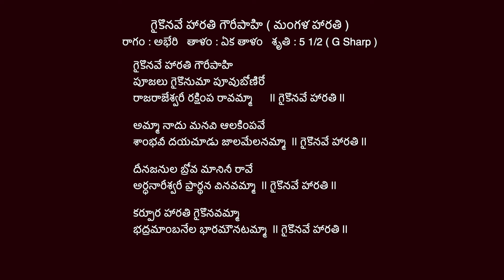Learn Gaikonave harathi Gowri pahi | గైకొనవే హారతి గౌరీపాహి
** Song Credits **

గైకొనవే హారతి గౌరీపాహి ( మంగళ హారతి )
రాగం : అభేరి   తాళం : ఏక తాళం   శృతి : 5 1/2 ( G Sharp )

గైకొనవే హారతి గౌరీపాహి
పూజలు గైకొనుమా పూవుబోణిరో
రాజరాజేశ్వరీ రక్షింప రావమ్మా      || గైకొనవే హారతి ||

అమ్మా నాదు మనవి ఆలకింపవే
శాంభవీ దయచూడు జాలమేలనమ్మా  || గైకొనవే హారతి ||

దీనజనుల బ్రోవ మానినీ రావే
అర్ధనారీశ్వరీ ప్రార్థన వినవమ్మా  || గైకొనవే హారతి ||

కర్పూర హారతి గైకొనవమ్మా
భద్రమాంబనేల భారమౌనటమ్మా  || గైకొనవే హారతి ||

GAIKONAVE HARATHI  ( Mangala Harathi )
Ragam : Abheri   Talam : Eka Talam    Sruthi : 5 1/2 ( G Sharp )

Gaikonave harathi Gowri pahi
Poojalu gaikonuma poovuboniro
Rajarajeshwari rakshimpa ravamma    || Gaikonave harathi ||

Amma nadu manavi alakimpave
Sambhavi dayachoodu jaalamelanamma   || Gaikonave harathi ||

Deenajanula brova maninee raave
Ardhanareeswari prardhana vinavamma   || Gaikonave harathi ||

Karpoora harathi gaikonavamma
Bhadramambanela bharamounatamma   || Gaikonave harathi ||
  ** End Song Credits **